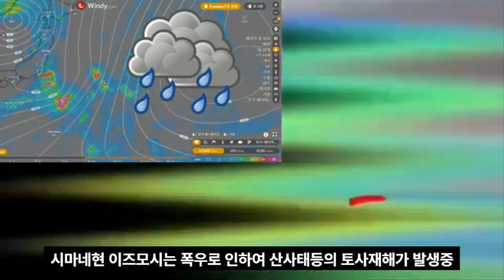일본 폭우 댐붕괴 물바다 대교 무너져 오늘부터 일본 한달간 폭우